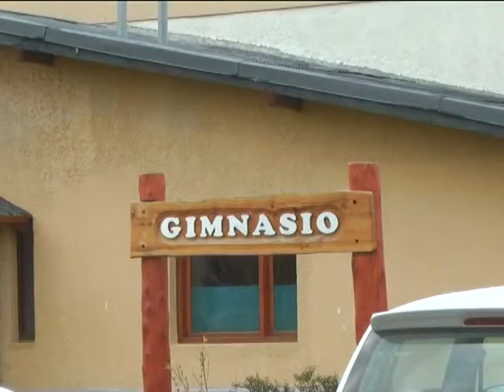15 Ana Osses